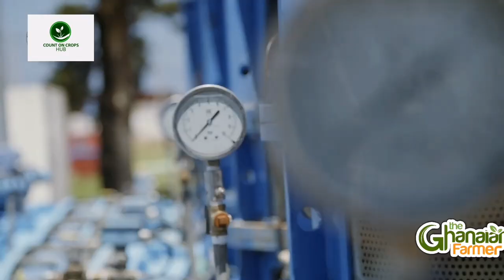Top 5 African Most Attractive Agricultural Lands For Investment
How risky can it be to invest in a country you have no fair idea of?